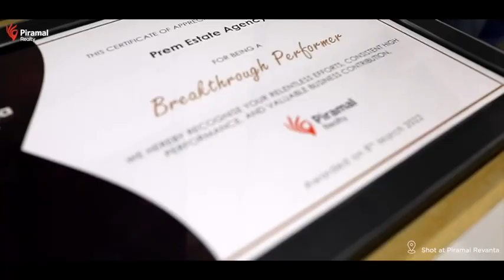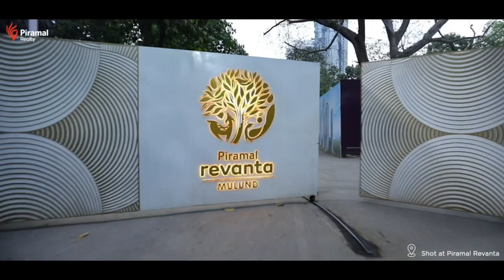Unveiling of Level 30 at Tower 1 | Piramal Revanta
Experience the sprawling lobby and find yourself mesmerized by the 270 degree views of the spacious apartments, as we unveil the highly-anticipated Level-30 of Tower 1 (Ravik) in an exclusive channel partner preview. Come and experience what it means to be full of life, at Piramal Revanta.